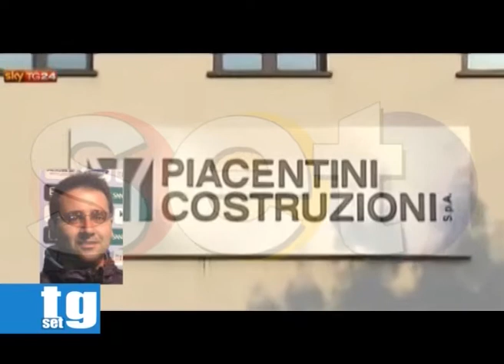Libia rapimento Alessandro Sansone